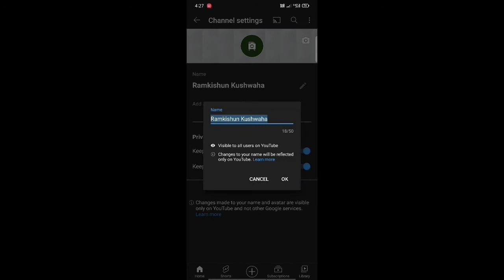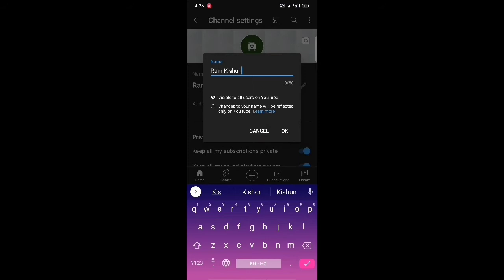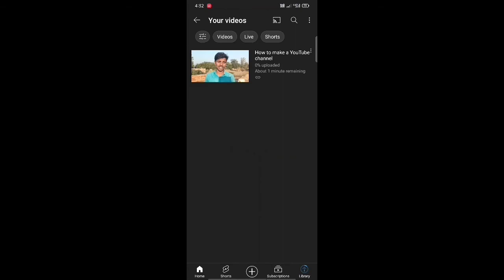YouTube Channel Kaise Banaye 2022 | How To Create A YouTube Channel in Mobile in Hindi | Rk2 TeCH,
Mobile Se YouTube Channel Kaise Banaye 2022 | How To Create A YouTube Channel in Mobile

Plz Share & Support... Jay Hind Vande Mataram.